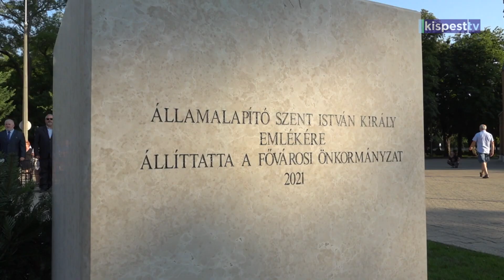2023.08.21. Az államalapítást ünnepelték Kispesten